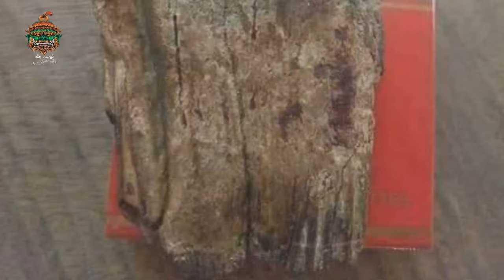အောက်လမ်းဆရာ‌တွေ အလိုရှိတဲ့ ကျောက်လက်ဝါး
Welcome from my channel